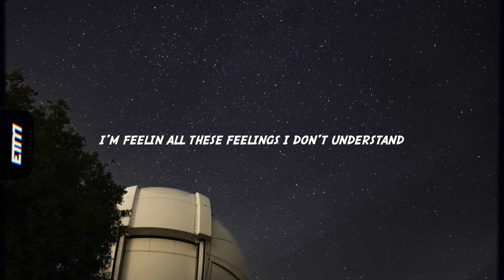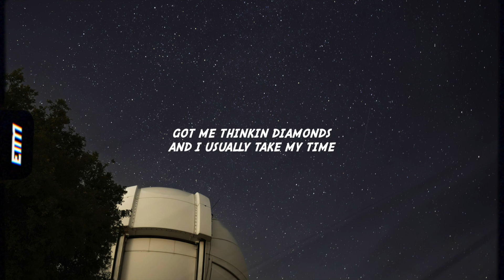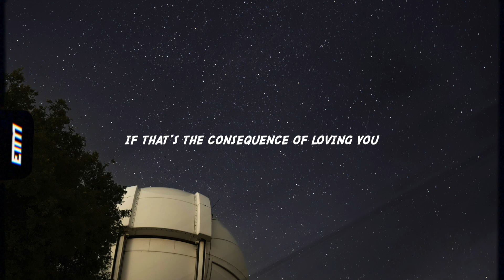John K - Parachute (lyrics)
lyrics:
vibing
we could talk all night or sit in silence
watching shitty movies
getting high and laughing about nothing much at all
and that’s cool with me

losing control but i like it
whatcha doin to me, doin to me
you got a hold of my psyche

i don’t know what’s happening...

lately i’ve been someone and it ain’t myself
i’m spending all my time on somebody else
i’m feelin all these feelings i don’t understand
you’re the one good thing i ain’t questioning
like oooh, if i knew that it would kill me
i would still be there a thousand times over
if that’s the consequence of loving you
then i would fall without a parachute
da da, dadadada da da, dadadada da da

fingers wrapped around me
and i’m thinkin three words
got me thinkin diamonds
and i usually take my time
i just can’t believe it
all the ways that you blow my mind
everyone can see it